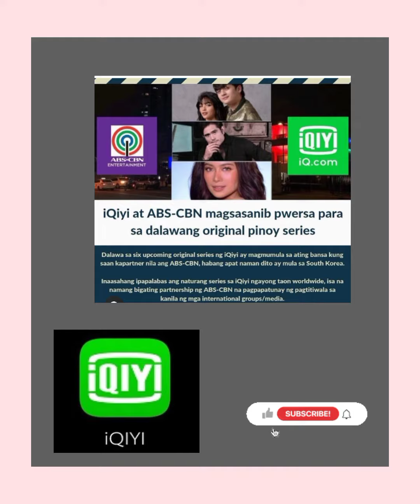Sethdrea To Star In A New iQiyi Series | Saying Goodbye | The Gold Squad Latest Update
Showbiz Buzz PH delivers Filipino celebrity news and features uploaded daily. No fake news, no misleading titles or captions, no sensationalism!

Our main goal is to entertain Filipinos all over the world! We try to be different than other showbiz channels, which resort to click baits, excessive lies and made-up stories, not even close to the truth, for the sake of garnering views. Too many of the like proliferate in YouTube, unfortunately.

No, not us! We are a firm believer of ethical information and entertainment dissemination.

*First video uploaded April 24, 2021

*In most cases, we add informational introduction to our videos from existing work by others/reused content following strict YouTube copyright guidelines.

RELATED CHANNELS:

GMA Artist Center
ShowBiz Philippines
Showbiz Bulletin
The Philippines Showbiz List
PEP TV
Showbiz Fanatics
The Boy Abunda Talk Channel
Ogie Diaz
Showbizdotnet
Lucky TV
Ivana Alawi
Alex Gonzaga Official
SIKAT TRENDZ
Pilipinas Viral Trends